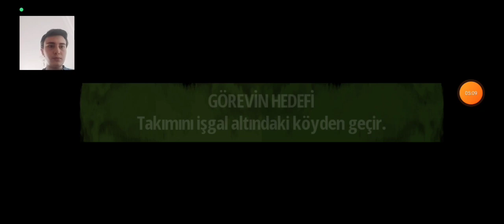ER MEYDANINDA KARDEŞ KARDEŞE SAVAŞ ! - Brothers İn Arms (Türkçe Oynanış) #1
Er meydanında sırt sırta nefes kesen mücadele !!!
Brothers İn Arms